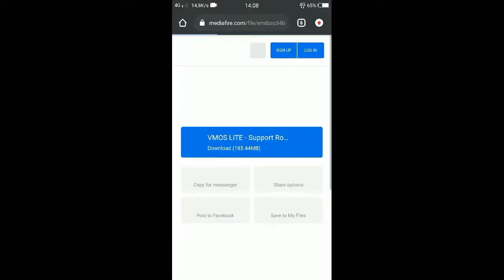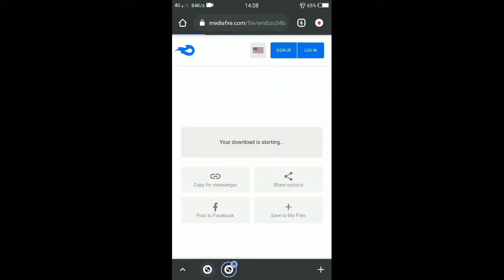UPDATE VMOS LITE SUPPORT ROOT & NO ROOT